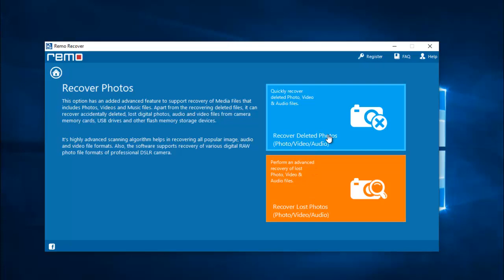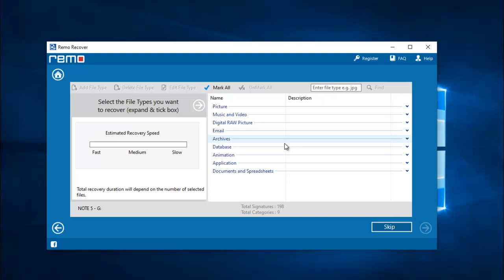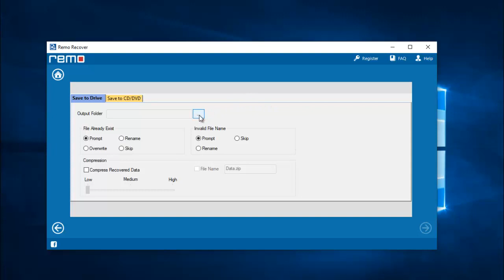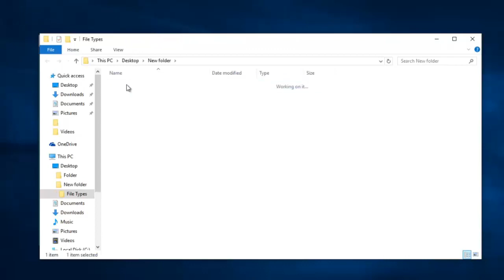How to Recover Deleted Whatsapp Photos from Redmi Note 5/Note 6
Looking to recover deleted whatsapp photos from Redmi Note 5 phone? Looking to recover deleted whatsapp photos from Redmi Note 6 phone? Then you have landed on the right page to get the Redmi Note 5 whatsapp photo recovery tool/whatsapp photo recovery software and recover deleted Whatsapp photos from Redmi Note 5 and Redmi Note 6 phone.
This Redmi whatsapp photo recovery tool can be used to recover lost whatsapp photos from Redmi Note 5 as well. It can recover deleted whatsapp photos from SD cards too. So, if you have deleted whatsapp photos from Redmi Note 5, then get the Redmi Note 5 whatsapp photo recovery tool from the above link and recover your deleted whatsapp photos from Redmi Note 6/Note 5.